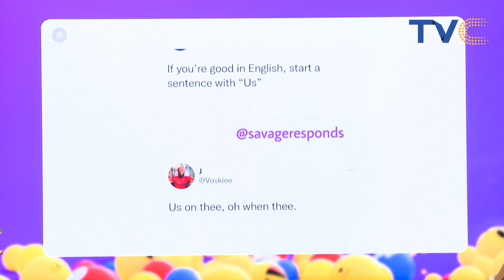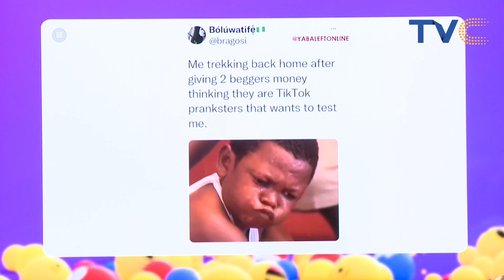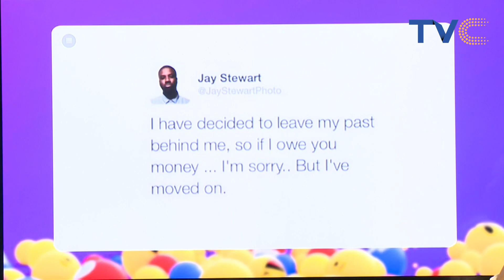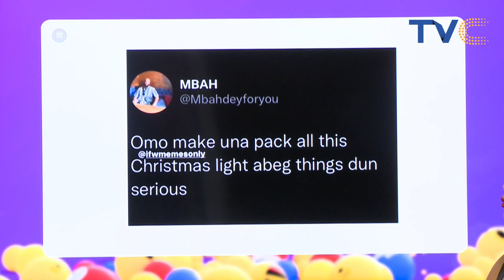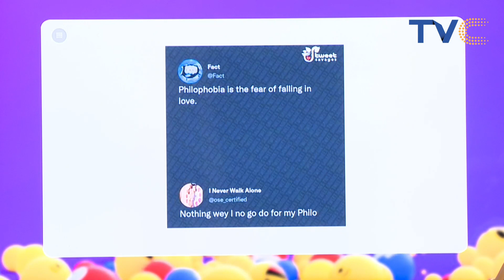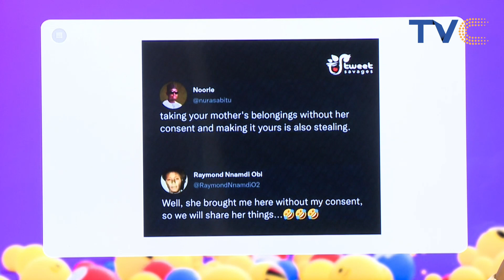Enjoy Today's Dose Of Laughter On Social Ville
It’s that time once again for your daily dose of laughs, welcome to SOCIALVILLE.